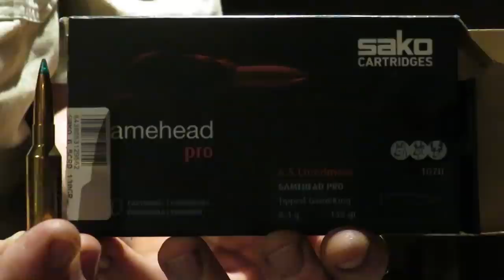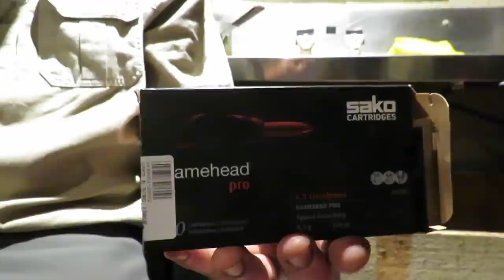Red Deer Meat Hunt.....Turns into a monster fallow hunt!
Kevin from South Africa came out to get his first NZ red deer. That was easy! It was what came after that made my trip. A Ram and then a big fallow buck 230 meter running shot. Check it out